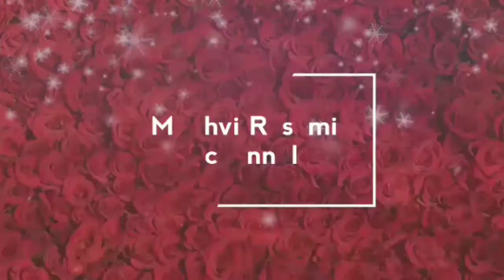Mehandi design for beginners, simple design,2018 k Simple & trendy design,late design for beginners,